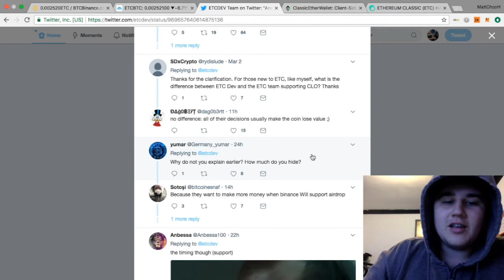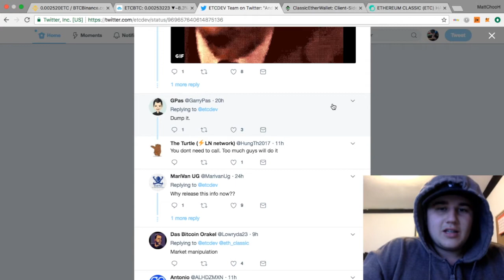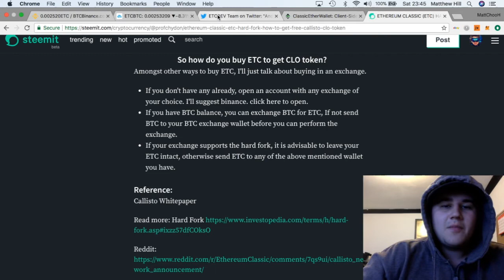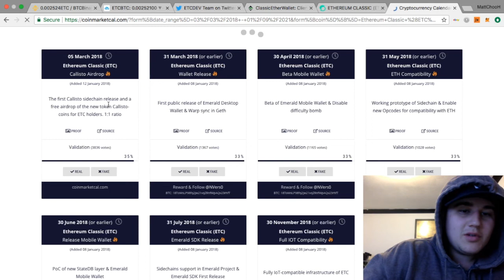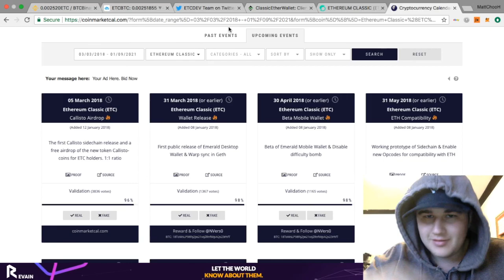How To Get The ETC Air Drop ($CLO)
Letting you guys know how to get the $CLO air drop

👍 Thank You Very Much For Watching!  Hope You Learnt Something New! Below are some UseFull Links Related To This Video!

If You Liked My Video A Bunch Drop me a Donation!
💧Drop me some ETH:
💧Drop me some BTC:
💧Drop me some LTC:
💧Drop me some BCH:
💧Drop me some ADA:
Comment any other Tokens Thanks A lot!